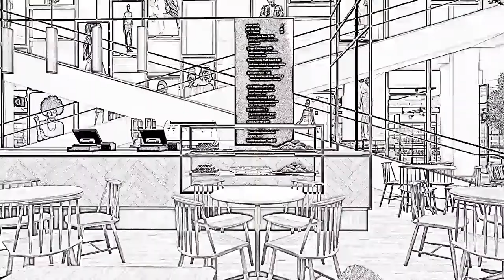Edgars Retail store of the future, Retail Design, South Africa, Designed by Design Partnership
Designing for Human Behaviour.

Edcon Ltd is the leading clothing, footwear and textiles (CFT) retailing group in South Africa trading through a range of retail formats.

​Rendered Services:
Concept Design
3D Development & Animation
Design Development Documentation
Material and Finishes Selection
Furniture Selection
Lighting Specifications & FF&E
Tender Documentation
Construction Documentation
Design Management Services